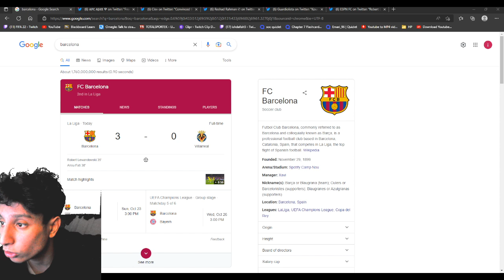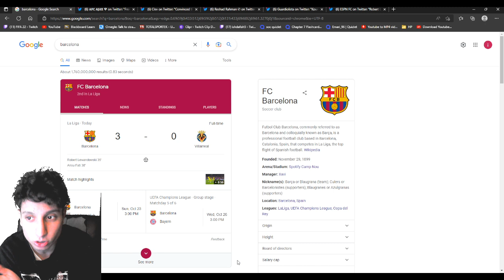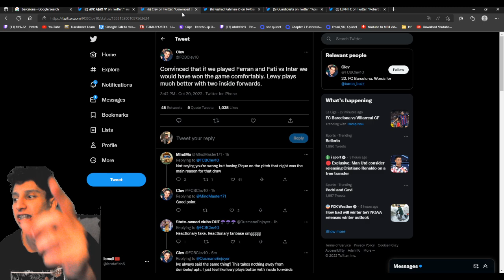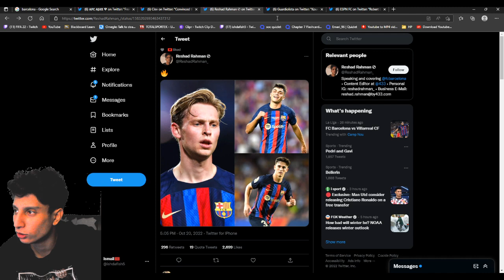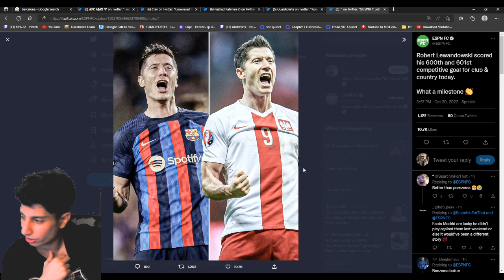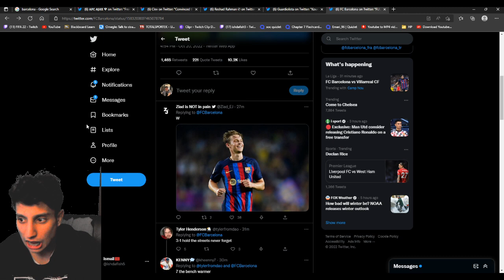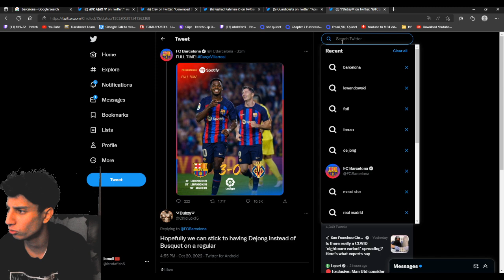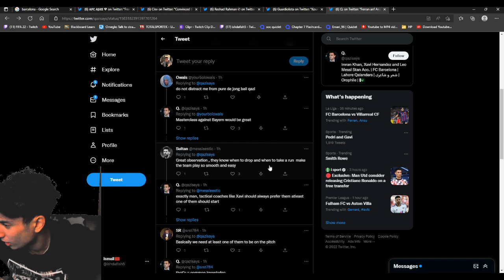Xavi Has Found THE Answer. Barcelona 3-0 Villareal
in this video i react to barcelonas 3-0 win over villareal in la liga